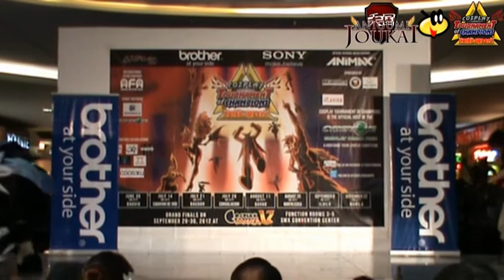TORCH-3 Iloilo Leg - Team Impulse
The cosplay skit of Team Impulse, the runner-up team from the Cosplay Tournament of Champions: 3rd Impact (TORCH-3) held at SM City Iloilo dated September 8, 2012.

Credits to: Alchemy Productions and .24 Karat Motion Pictures